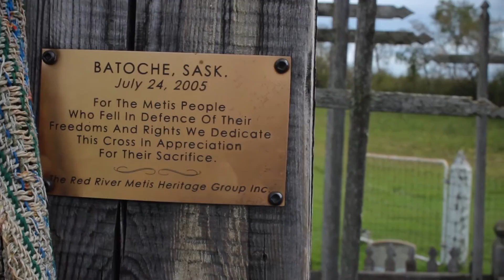2016 with the Withrows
2016: A Year in Review. I guess it wasn't all that bad, was it?